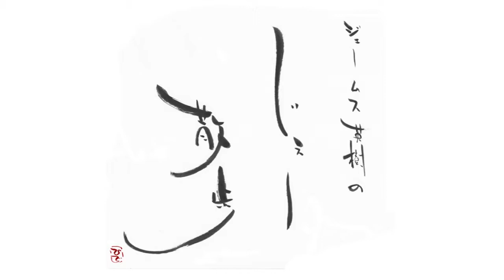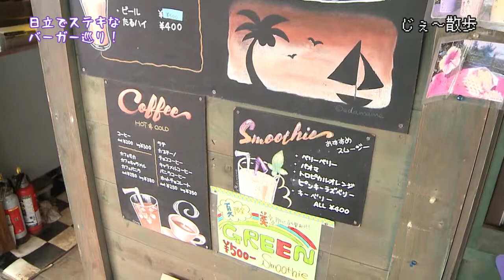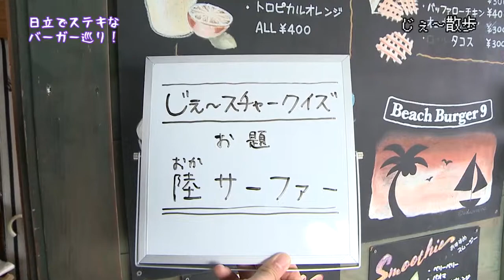じぇ~さんが女子とムフフ♪日立市「Beach Burger 9」で真っ黒バーガーを食す！−じぇ～散歩 #15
いばキラSTATIONのMC・ジェームス英樹がスタジオを飛び出し、県内各地を気ま­まにふらっと歩き回るコーナー。
地元の美味しい逸品や、地元の人しか知らないスポットなどをご紹介していきます！
今回は日立市をお散歩。
海岸沿いで潮騒を感じながらバーガーを楽しめる素敵なお店で、真っ黒絶品バーガーをいただいちゃいます！